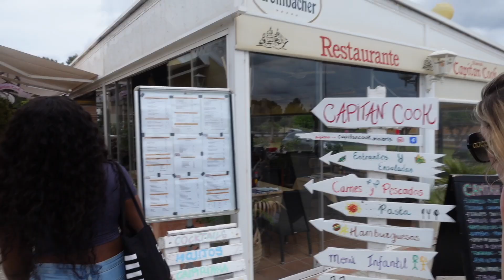Mini Girls Trip Vlog| Mallorca Spain May 2023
Coming to you just over a year later I hope you enjoy the vlog nonetheless x